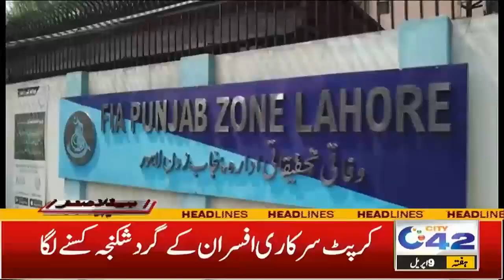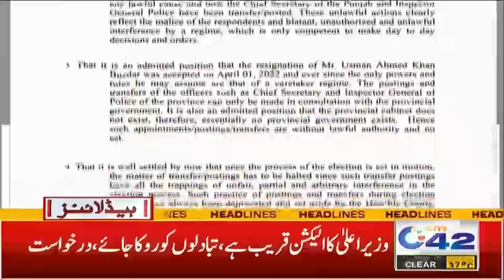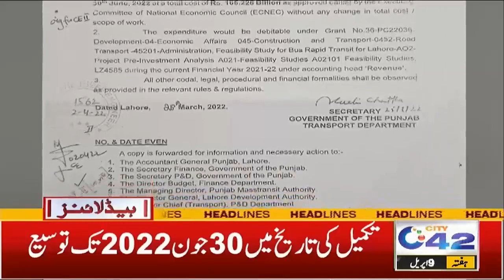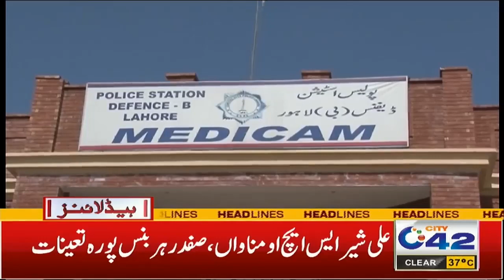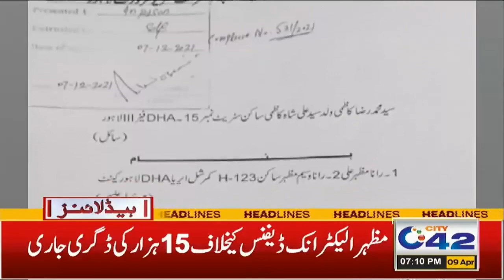Big U-turn in Punjab | Action Started Against Officers | 7pm News Headlines | 9 April 2022 | City 42